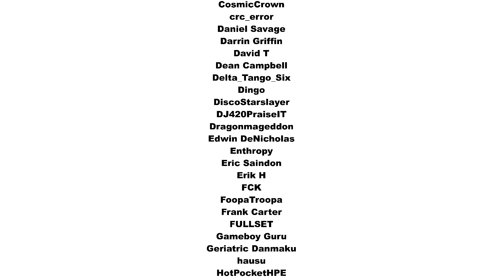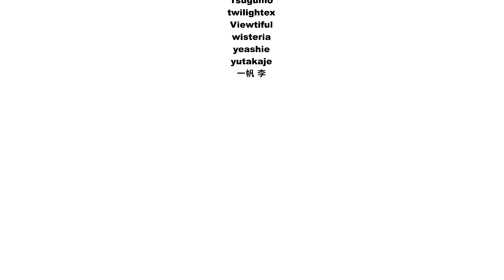Razion EX 1CC (Maniac) with Commentary, New Nintendo Switch Shoot Em Up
Razion EX 1CC (Maniac) with Commentary, New Nintendo Switch Shoot Em Up. In today's video I provide commentary, longplay, and a little bit of a review of the new Nintendo Switch Shmup Razion EX! Maniac mode is the hardest mode of the game and I had a lot of fun working through the levels and beating the game! I hope you all enjoy this video for both entertainment and also as a guide for how to play the game :-)

00:00 Stage 1
03:35 Stage 2
06:48 Stage 3
10:40 Stage 4
14:17 Stage 5
18:09 Stage 6
21:27 Final Thoughts!